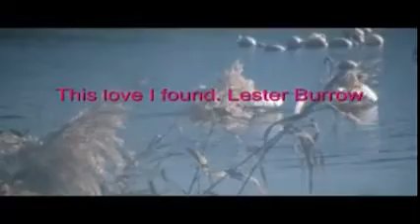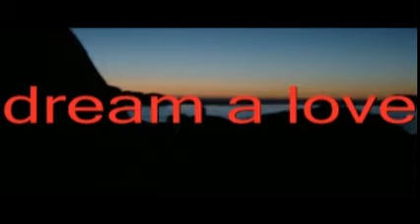This love I found